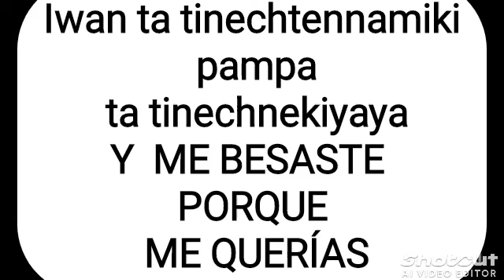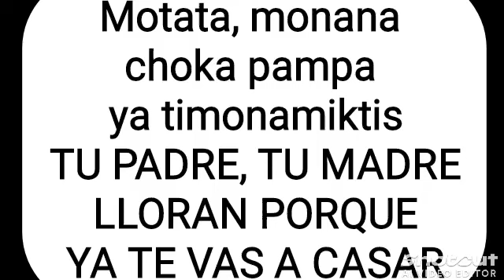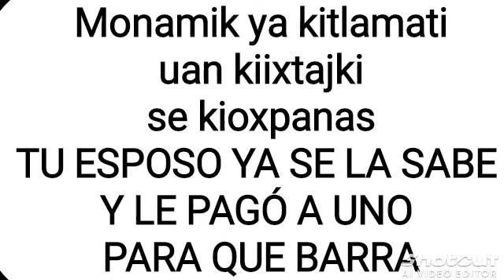Canción tradicional náhuatl de la huasteca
Aprende Nawatl con canciones subtituladas

Se vuelta nimitstemiki wan ta tinechilliyaya (2)
UNA VEZ TE SOÑÉ, Y TÚ ME HABLABAS (2)

Iwan ta tinechtennamiki pampa ta tinechnekiyaya (2)
Y  ME BESASTE PORQUE ME QUERÍAS (2)

Keman na ninoyolohwi para nimitsitlaniti(2)
CUANDO ME ENCORAZONÉ (ANIMÉ) PARA PEDIR TU MANO EN MATRIMONIO(2)

kitojki para ni pobre wan axcana nitekiti (2)
ELLA DIJO SOY POBRE Y NO TRABAJO (2)

Wan kino na nikwalanki para kenke axkineki (2)
Y LUEGO ME ENOJÉ POR QUÉ ELLA NO QUISO (2)

Se mesa na niktlalanki niktlapanki uan tlaneski(2)
UNA MESA LAVANTÉ, LA QUEBRÉ Y AMANECIÓ (2)

Motata, monana choca pampa ta timonamiktis (2)
TU PAPÁ TU MAMÁ LLORAN PORQUE TE VAS A CASAR (2)

Iwan na nikilia amo chokah pampa na axkana nimiki (2)
Y LES DIGO NO LLOREN PORQUE NO ME MORÍ (2)

Namantsin nitlaskamati pampa ya ni mitselkauas(2)
HOY, AGRADEZCO PORQUE YA TE VOY A OLVIDAR (2)

Monamik ya kitlamati uan kiixtajki se kioxpanas (2)
TU ESPOSO YA SE LA SABE Y LE PAGÓ A UNO PARA QUE BARRA(2)

Canción náhuatl tradicional de la huasteca
Letras on the screem by
Jhon García/ Oscar Cortés Palma/ Lázaro Ramírez Baltazar

Casa de Cultura tecuán organización civil Consejo de Crónica de la región limítrofe Sur Morelos y Puebla.